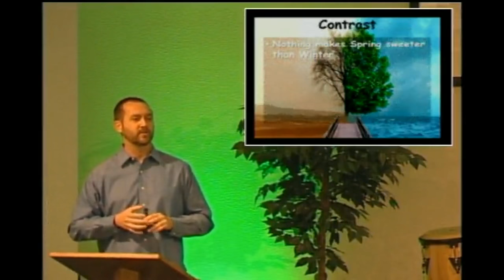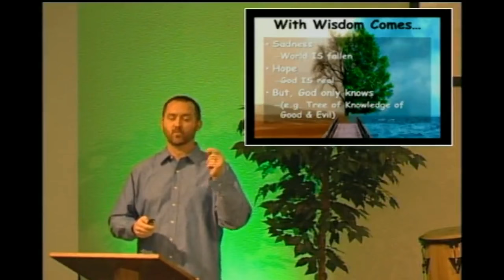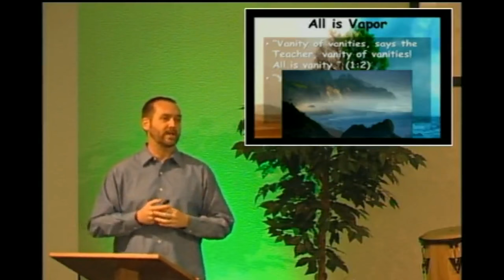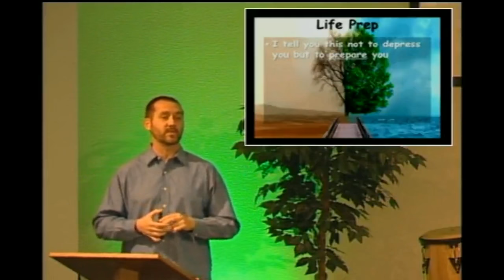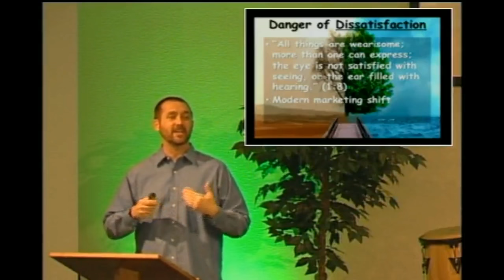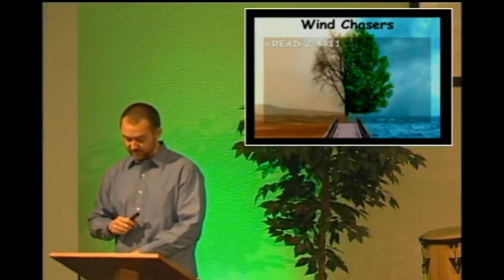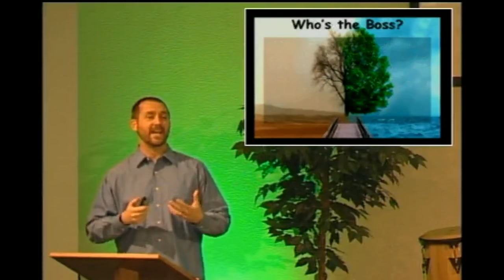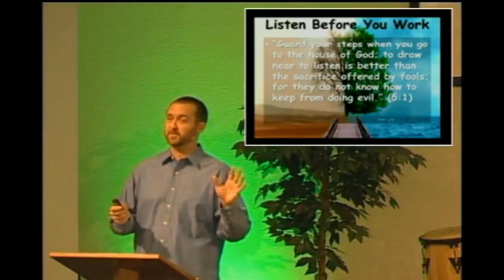01/29/2017 - Solomon (part 5) - Solomon the Real: Ecclesiastes (1 of 2)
Solomon the Real by Scott Hinsche at
Eastside Christian Church - Albany Oregon